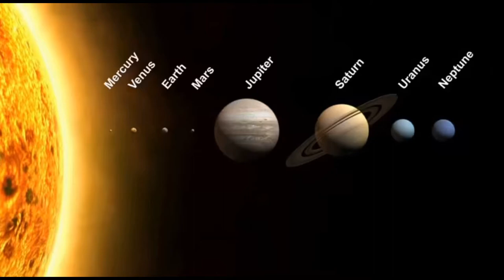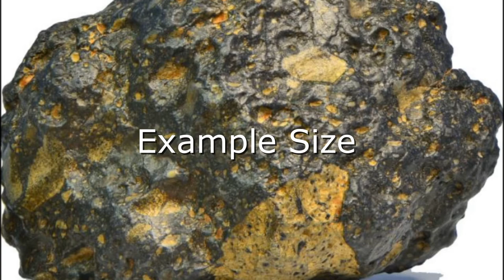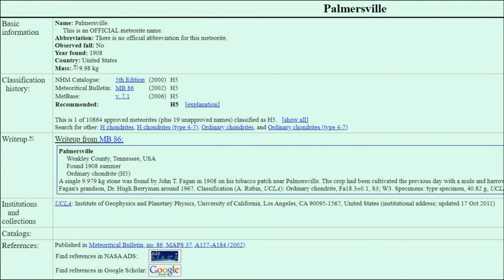Palmersville, TN 1908 Meteorite Story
The story of the meteorite that landed in John Fagan's tobacco patch approx 5 miles north of Palmersville, off of Glover Store Rd in Weakley County, TN  during 1908. John Fagan was the grandfather of Dr. Hugh Berryman